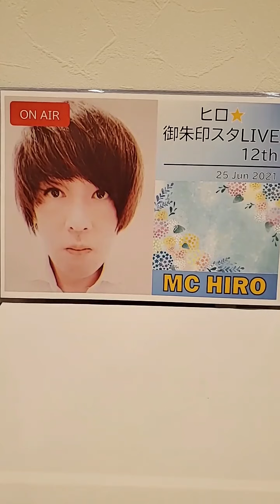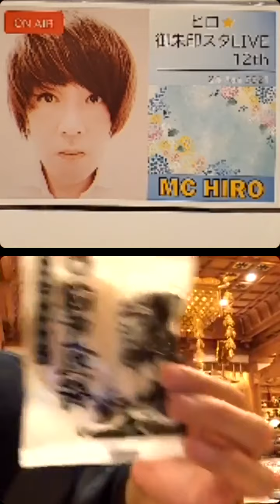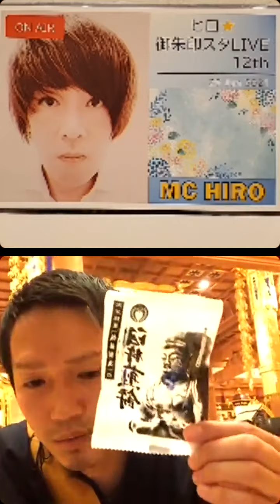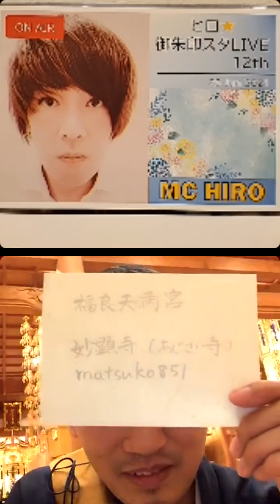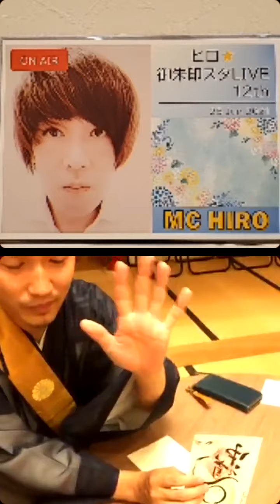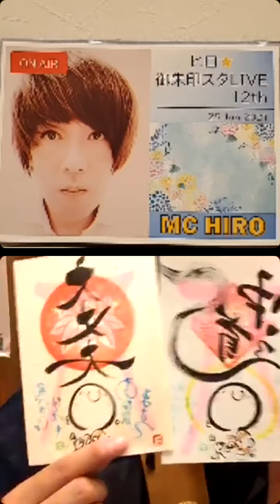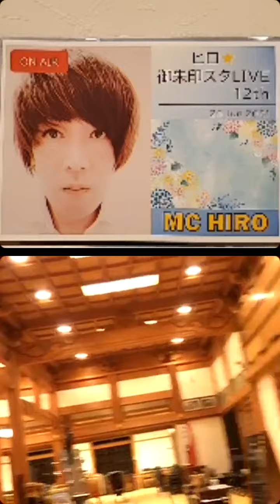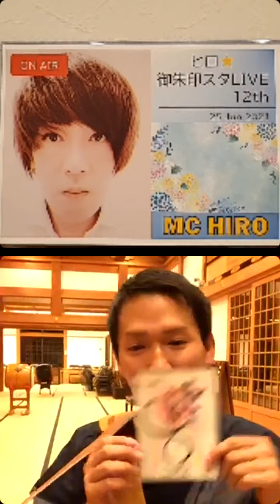12 全国のお寺・神社と対談！うたうお坊さんが生歌を披露！オリジナルのバースデーソングも必見！ 第12回SP対談LIVE【法音寺】（25/Jun/2021）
ヒロ☆御朱印スタLIVE♪
第12回スペシャル対談LIVEのスペシャルゲストは…

うたうお坊さんこと…
法音寺（大分県臼杵市）より、加藤 副住職です。
※日頃より、僕は「えんせいさん」とお呼びしています。

LIVEでは、えんせいさんの代名詞でもある【中道】と【大丈夫】の2曲を熱唱！
更には、この日が誕生日だった僕へオリジナルのバースデーソングも唄っていただきました☆彡

日蓮宗の修行秘話や高速読経、御朱印実演など盛り沢山のLIVEとなっています♪

多少見づらい部分もございますが、ご了承ください。

気に入っていただけたら、チャンネルのご登録…よろしくお願いいたします。

 かっこいい御朱印から可愛い御朱印まで幅広くポストしています。

 ♥ご縁に感謝♥